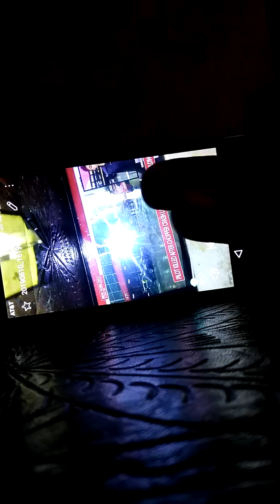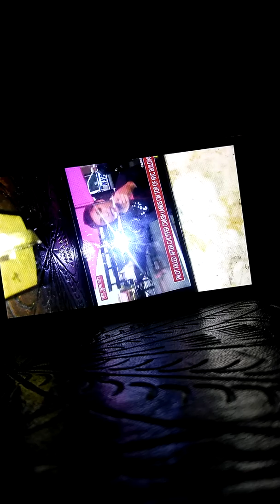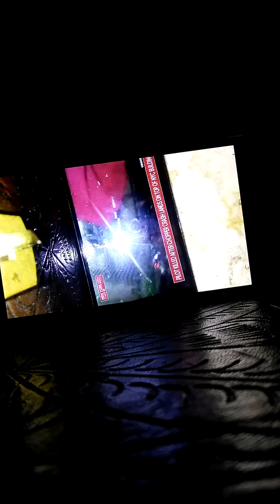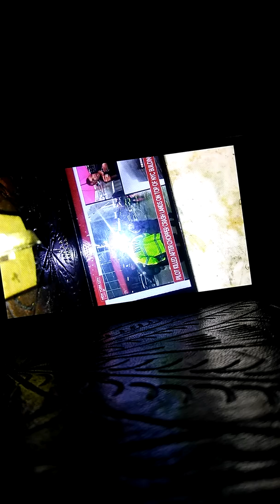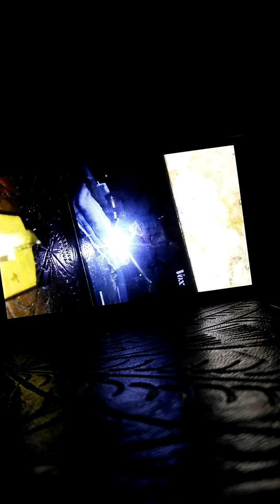The helicopter crash in NY related to the building of sea walls also in NY?